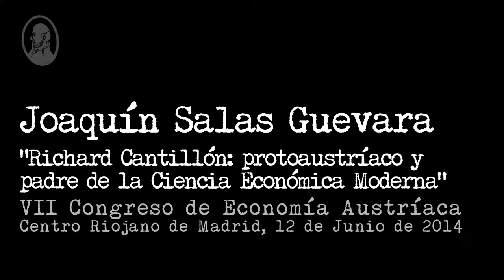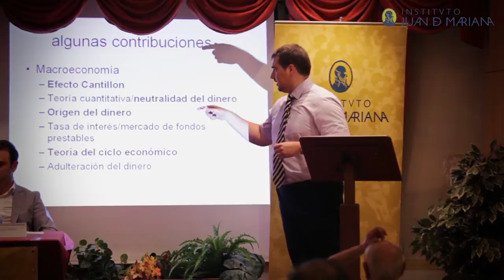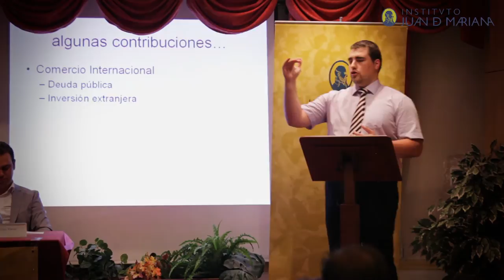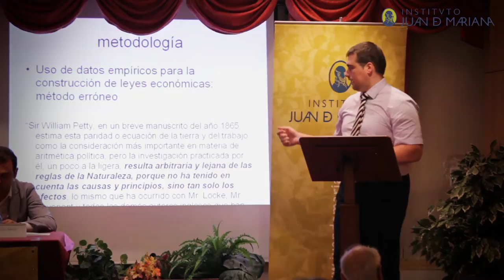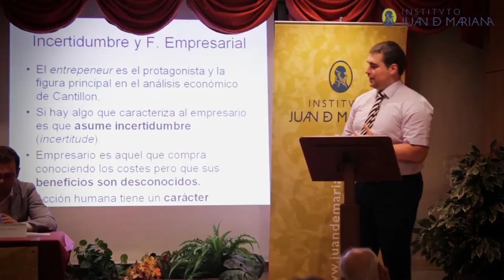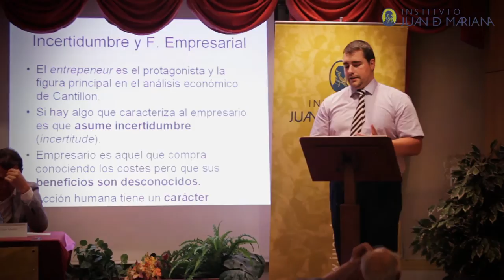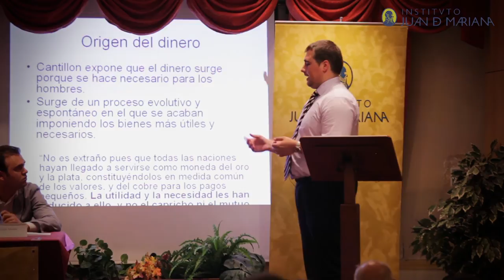Juan Morillo Bentué - Richard Cantillon: protoaustríaco y padre de la ciencia económica moderna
VII Congreso de Economía Austríaca
(Sesión de tarde - Teoría Monetaria)

Centro Riojano de Madrid, 12 de Junio de 2014